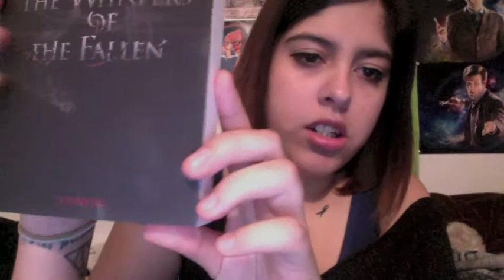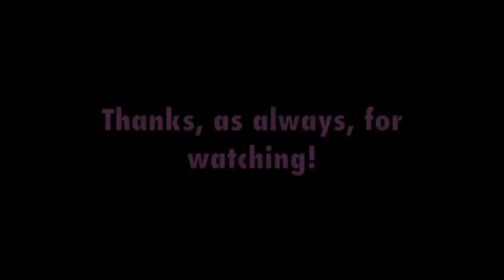Monday Missions #1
A weekly feature created by Daisy at A Thousand Lives of Daisy. Share what books are on your weekly TBR list!